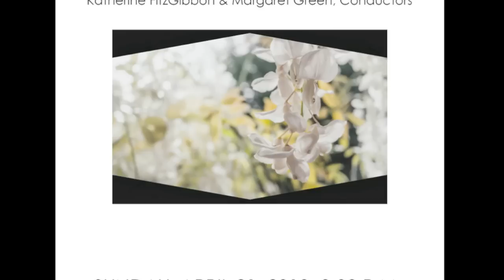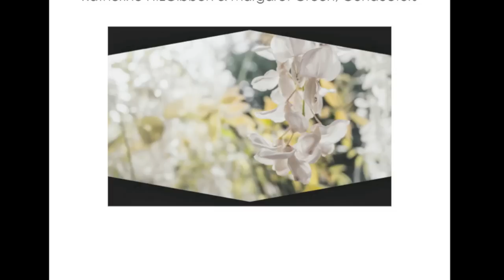Zikr arr. Ethan Sperry (Lewis & Clark College Cappella Nova, Katherine FitzGibbon)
Lewis & Clark College Cappella Nova, Katherine FitzGibbon, conductor.
Zikr arr. Ethan Sperry. April 2013.